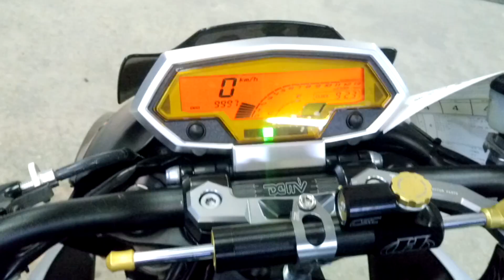Kawasaki Z1000 2010г. арт. 2245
Номер рамы: JKAZRT00DDA002245 Есть в аукционной статистике.

КОНТАКТЫ
Отдел продаж:
Мотоциклы под заказ c аукционов:
Адрес: г. ВЛАДИВОСТОК ул. КРЫГИНА, 35, с 9:30 до 18:30.